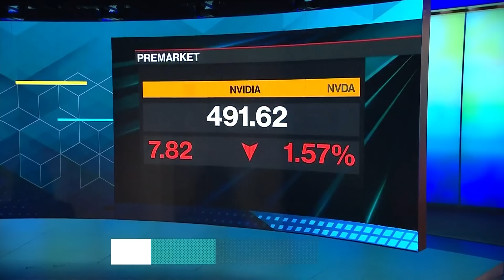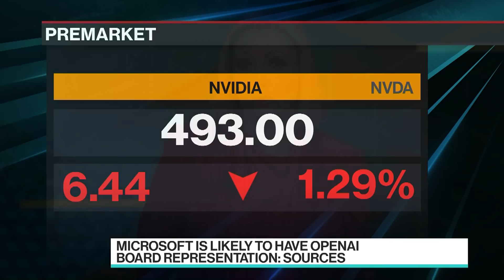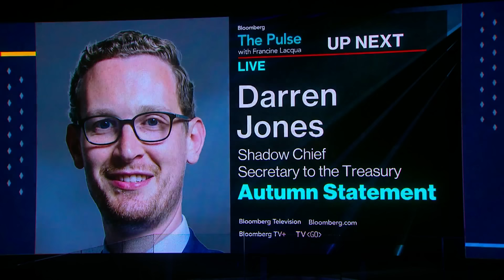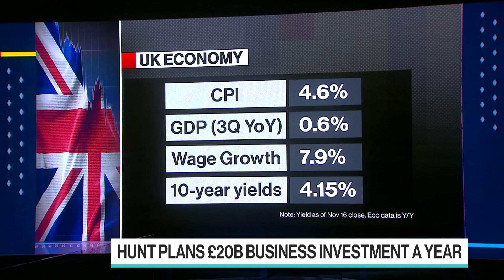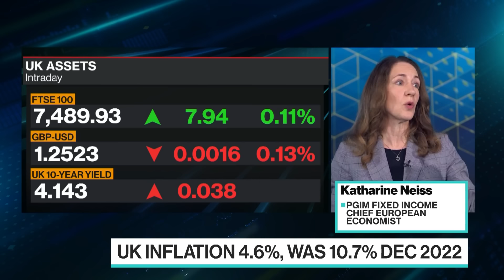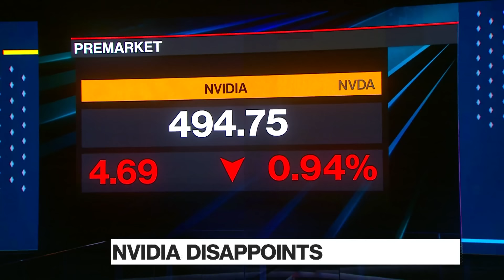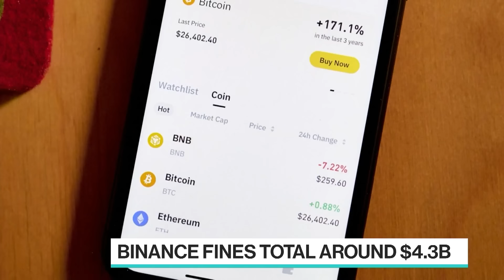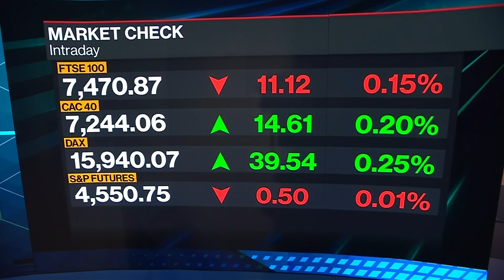OpenAI Reversal, Nvidia Fluctuates | The Pulse 11/22/2023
"The Pulse With Francine Lacqua" is all about conversations with high profile guests in the beating heart of global business, economics, finance and politics. Based in London, we go wherever the story is, bringing you interviews and market-moving scoops. Today's guests: Andurand Capital Management Founder, Pierre Andurand and PGIM Chief European Economist, Katharine Neiss.